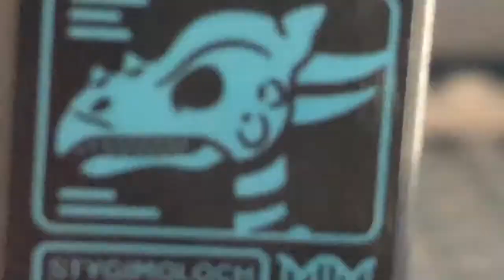The Species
The 3rd installment of the great "Joe Trilogy" brings action and adventure with great force. Joe must face off against the inevitable captain and his crew to save humanity as he knows it!